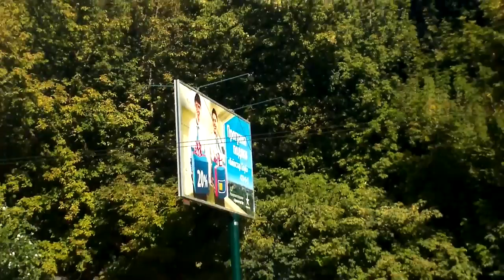Nokia X7-00 тестовое видео встроенной камерой 1.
Тестовое видео снято встроенной камерой телефона Nokia X7-00.